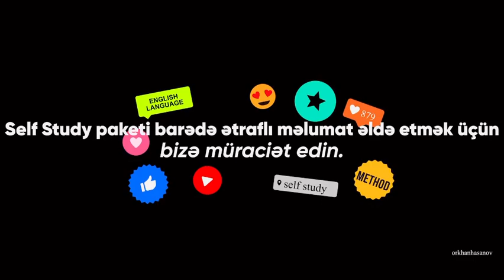Real ingilis dili ilə kitab ingiliscəsinin fərqləri